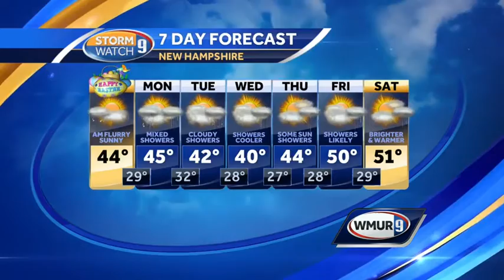Winds diminish tonight, sunny and breezy Easter